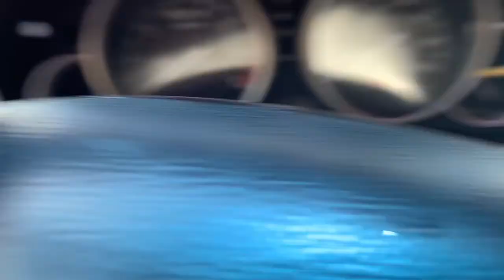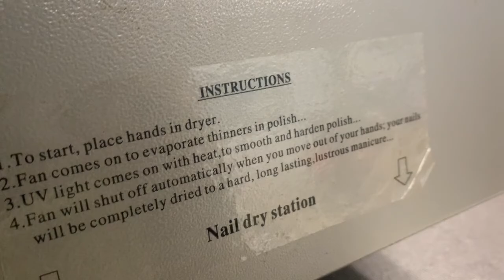SURPRISING MY NIECE TO GET HER VERY FIRST FULL SET OF NAILS😬| BIRTHDAY SURPRISES|THE BEST GIRLS DAY💛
Thank you for always rocking with me. I love each and every single one of y'all. Im giving y'all some of the best content. I love y'all & thanks for supporting me. I love y'all so much. Thank you for supporting me